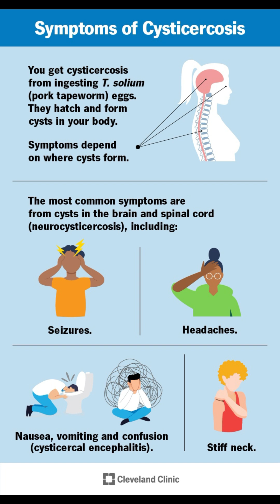Pork tapeworm parasites growing in this patients brain and legs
Cysticercosis is an infection caused by the larvae of the parasite Taenia solium. This infection occurs after a person swallows tapeworm eggs. The larvae get into tissues such as muscle, brain, and eye, and form cysts called cysticerci. When cysts are found in the brain or central nervous system, it is called neurocysticercosis. _________________________________